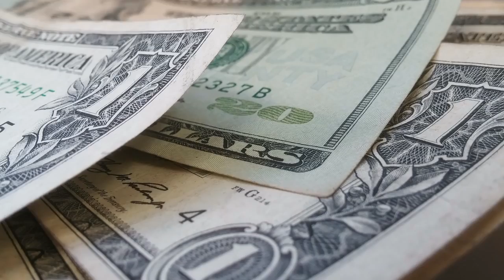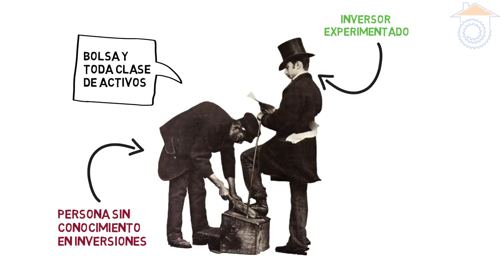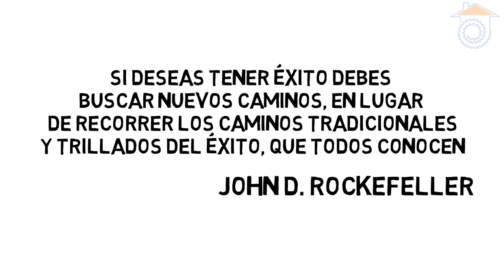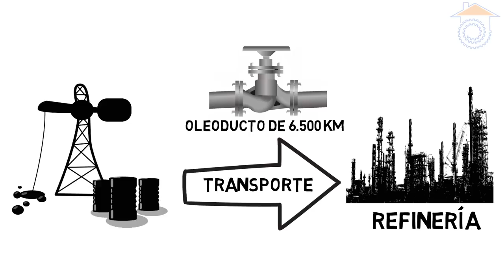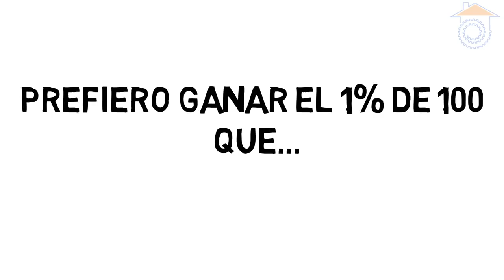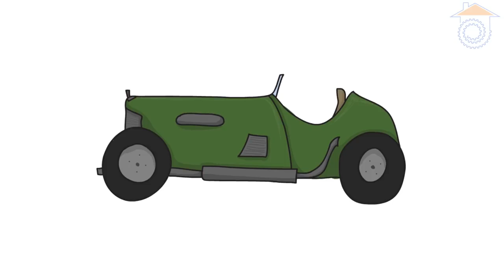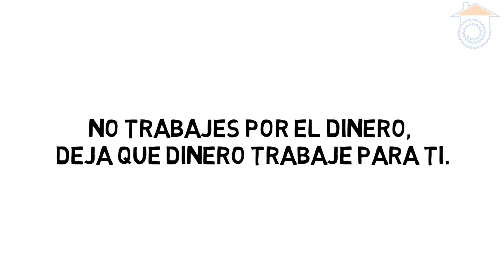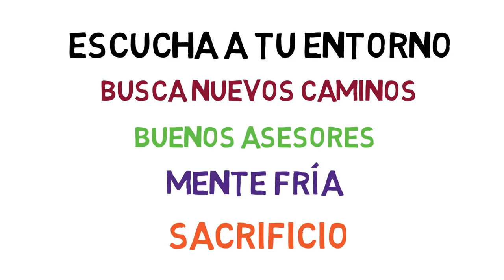5 consejos de J.D Rockefeller que pueden hacerte millonario 2020.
John Davison Rockefeller (Richford, 8 de julio de 1839-Nueva York, 23 de mayo de 1937) fue un empresario e inversionista, industrial, que trabajó en el mundo de la industria petrolera, llegando al punto de monopolizarla. Fue el fundador y presidente de la Standard Oil, una gigantesca compañía que llegó a controlar la extracción, refinamiento, transporte y distribución de más del 90 % del petróleo de Estados Unidos y sostuvo monopolios enteros (en forma de inversiones) en múltiples países extranjeros